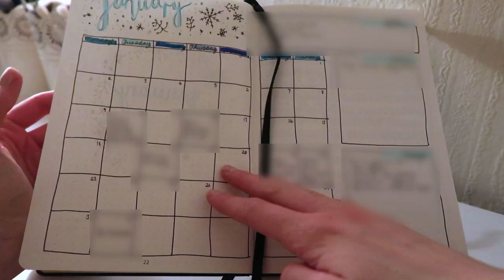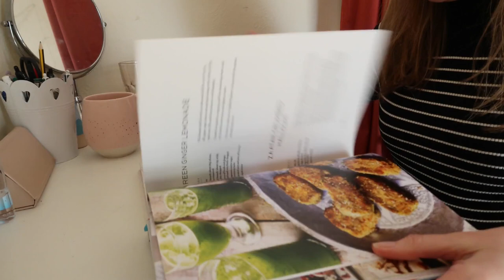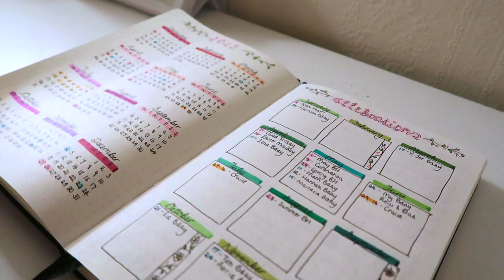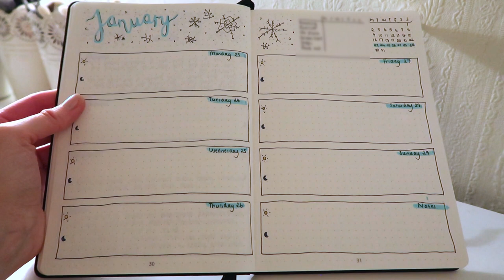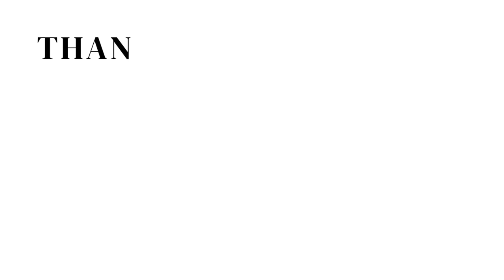CHILL WEEKEND IN MY LIFE (+ bullet journal spread ideas!) | VLOG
0:00
7:29 Bullet journal spread ideas
12:11